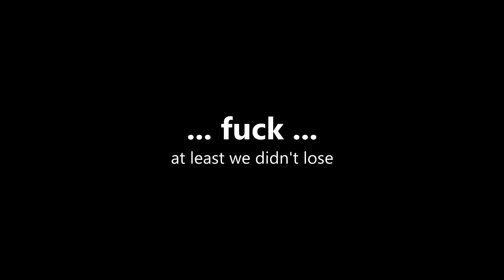Cube 2: Sauerbraten — La Remontée Fantastique (Clip)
An almost good comeback on dust2.